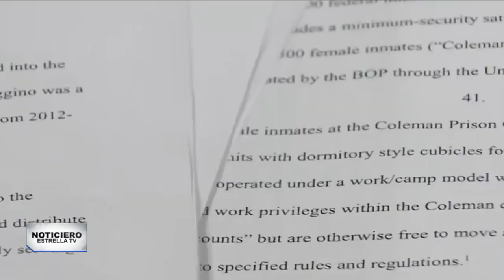Abusos sexuales en prisión femenil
En lugar de cuidarlas, agentes penitenciarios abusan sexualmente de mujeres. Esto es lo que sucede en el Complejo Correccional Federal Coleman ubicado en Florida.